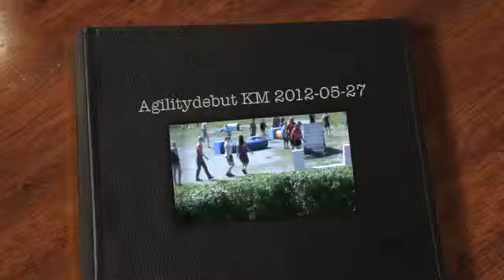Agilitydebuter på KM 2012-05-27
Helena och jag debuterar i agility med tanterna Wilma och Vilja och lilla Lystra